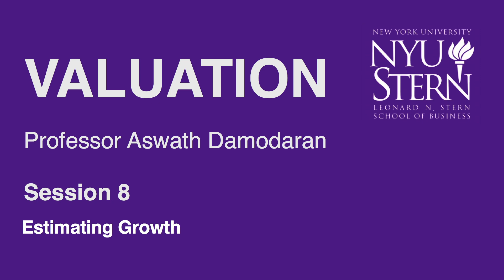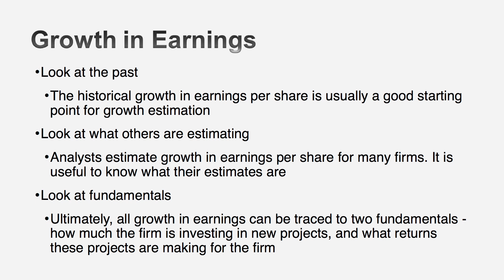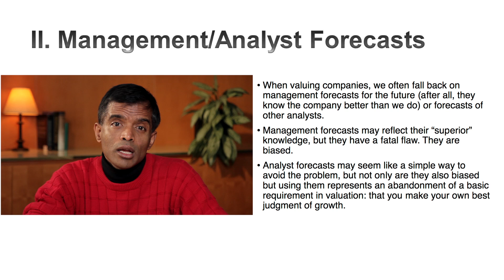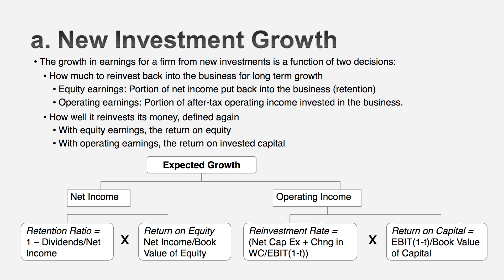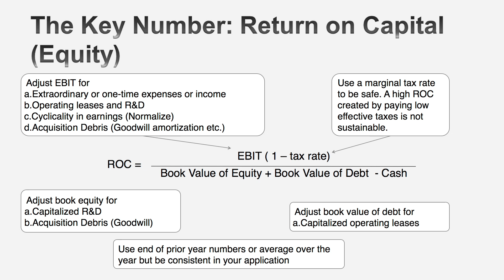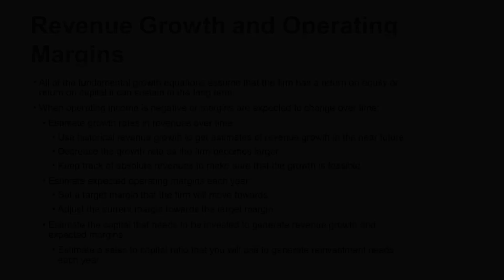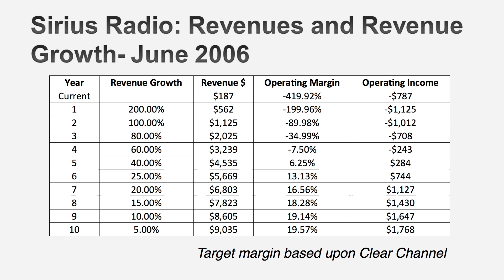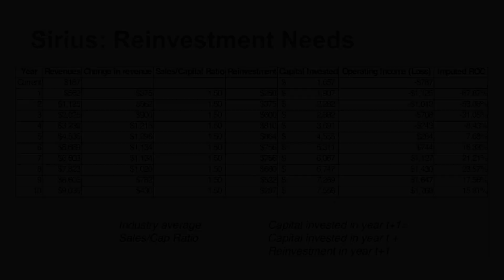Session 8: Estimating Growth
Looks at alternative approaches to estimating expected growth, including past growth and analyst estimates, as well as fundamental growth.